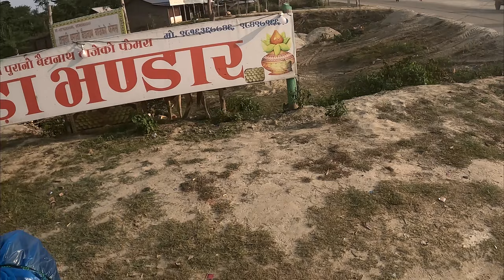Lahan To Bhedetar | Day 2 | moto-vlog | Mid Hill Rider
we start our journey from Kathmandu to Pathivara  Temple, which takes 7 days. So this is our day 2 and we travel from Lahan to Bhedeter .day 3  will be uploaded soon.

our team:-
Anil  Basnet
Bikash Chettri
Bijay Chettri
Ashok Bhandari
MID HILL RIDER { Arun Dip Yadav}

Editor: Santosh Gc, Arundip
keep supporting
keep loving